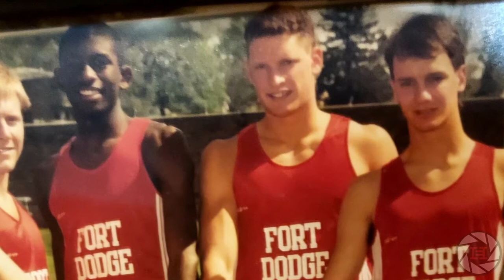2022 Fort Dodge Dodger Athletic Hall of Fame: Tjeran Thorson